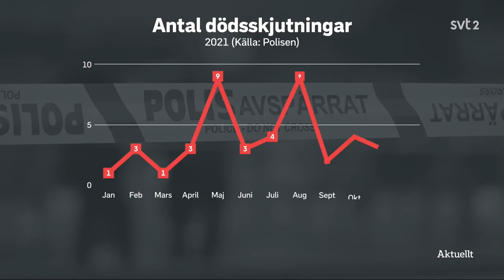42 dödsskjutnigar 2022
42 dödsskjutnigar 2022